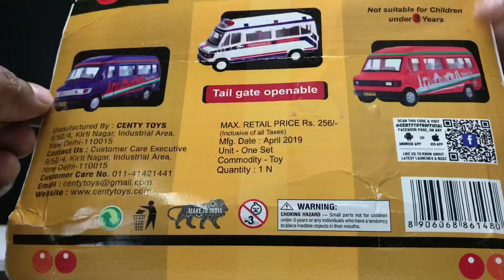Force School Bus | Centy Toys | Unboxing | Yellow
Unboxing of Force School Bus from Centy Toys. Yellow colour